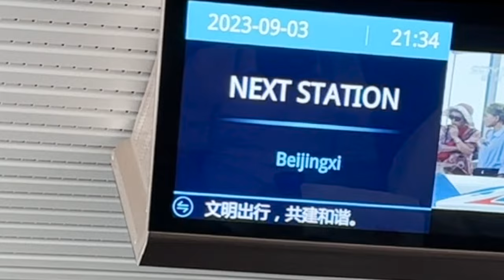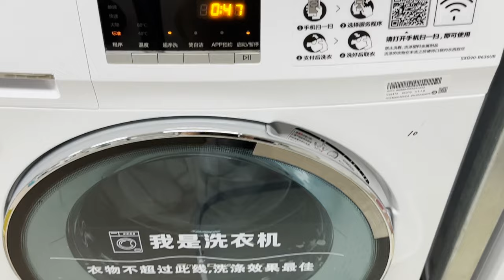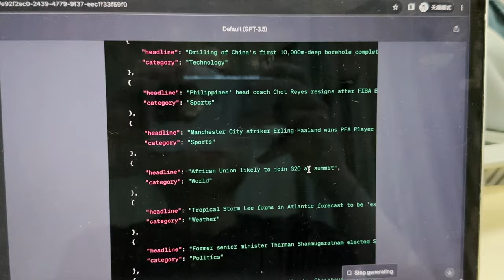【vlog】Study with me in Chinese Uni | motivation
Back to school diaries 🍃
Study with me for a week in college
For the first school week I have a class called "AI in Journalism"
it's worth 3 credits but finishes in 2 weeks,
which means we'll have a super busy schedule.
So in this video I recorded how I orientate myself for the new school year, as well as how I survive the busy week